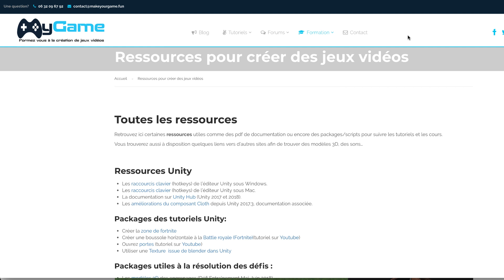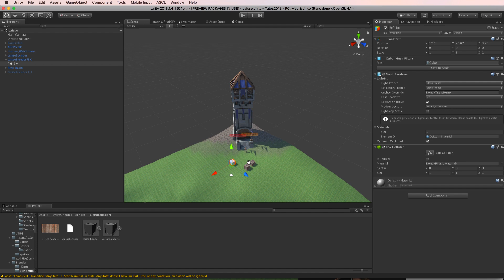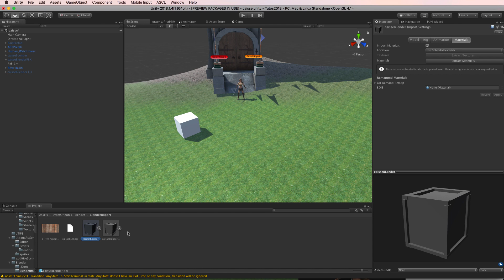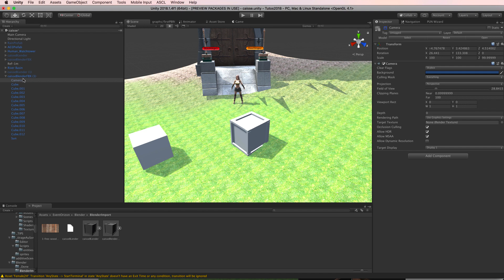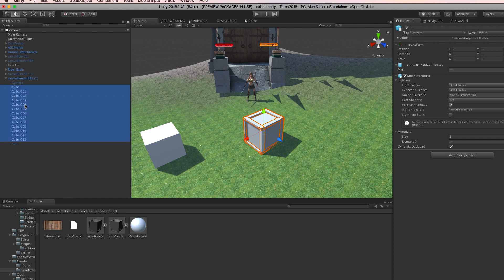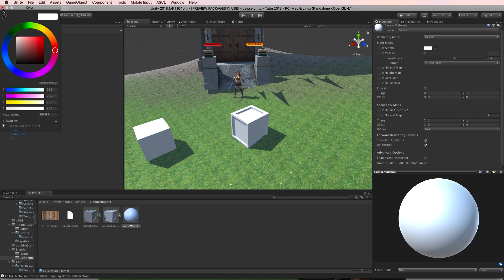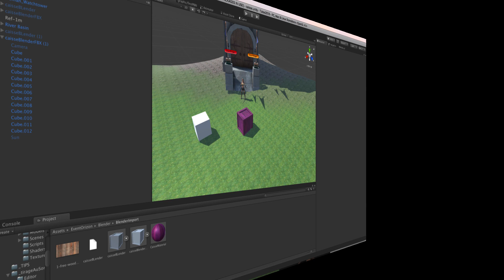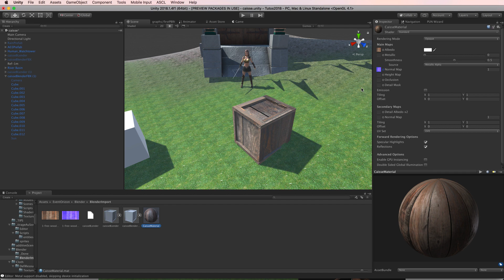Comment utiliser un modèle Blender et sa texture dans Unity 2018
Retrouvez comment utiliser un modèle 3D et sa texture issus de Blender dans Unity.
Texture, Material mais aussi Normal Map au programme.